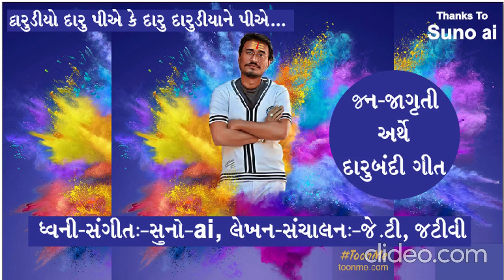Darudiyo Daru piye Ke Daru Drudiyane piye... દારૂડિયો દારૂ પીએ કે દારૂ દારૂડિયાને પીએ...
Warning-चेतावनी-ચેતવણી चोरी न करे... हमारे द्वारा लिखित शब्दों का दुरूपयोग न करें। कृपा कर किसी बिनसनातनि कचरा शब्दों का प्रयोग इस विषय वस्तु में न करे।
Do not plagiarize... Do not misuse the words written by us. Please do not use any useless and rubbish words in this content.
લેખન અને સંચાલન :- જે ટી
ધન્યવાદ સુનો એ આઈ
ધ્વનિ-સંગીત :- સુનો એ આઈ (Suno Ai)
નશાબંધી ને લગતું માર્મિક ગીત
દારૂ એ દુષણ ને સાર્થક કરતુ ગીત
દારૂડિયાની સ્થિતિ નું વર્ણન કરતુ ગીત
પૂર્ણતઃ સનાતની શબ્દો થી મઢેલું ગીત
ग्लोबल- व्यसनमुक्ति अभियान। Global - De-Addiction Campaign.
# Global_De-Addiction_Campaign
prakruti mitr
cobra near us today
sanatan bharat
cobra rescued
cobra near our home
prakruti mitro
cobra snek
snek cobra
snek
kobra
darude sandstorm ,  darum sind kommas so wichtig ,  daru strong ,  darum werde ich youtube verlassen ,  darum ,  darum sind so wichtig ,  daruma ,  darude sandstorm techno ,  darude sandstorm live ,  darude sandstorm piano ,  daru vali daru pila ,  daru chobi gaan ,  daru vich pyaar mila de dance ,  daru yaari song ,  daru ye daru ye chutiya hai daru ,  daru yo yo honey singh ,  daru core ,  daru chill song ,  daru yellamma songs ,  daru ch pasand lemonade ,  daru vich pyaar ,  daru vich pyaar lyrics ,  daru vich ,  daru yad maregi ,  daru chahti hai to change de ,  daru chamkila ,  deru crew ,  daruvu ellanna ,  daru video ,  daru chad veriya ve punjabi song ,  daru yara ki jaan darling ,  daru vlog ,  daru vs jhanjar ,  daru ya mane chod de ,  daru chad gaya ,  daru yaar ,  daru cinema ,  daru yaar song ,  daru vs jira ,